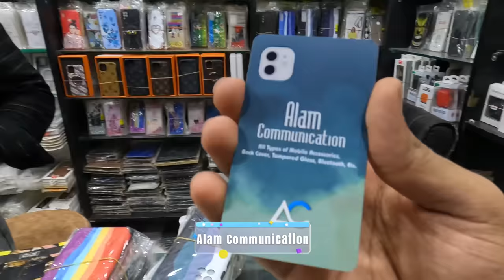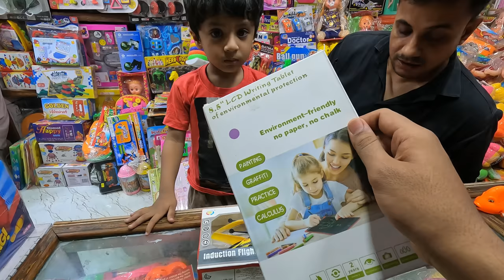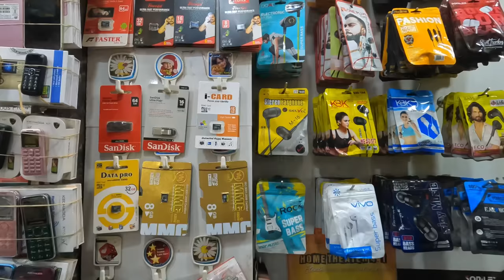Dalmandi Vlog | Itna Sasta 😱 | Part - 1 | Banaras Ka Sarojini 😍🔥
Today’s Vlog Is Based On Dalmandi , Thrift Shopping . This Is Part 1 Of Dalmandi Vlog . This Video Contains Mobile Covers , Mobile Stand , Smallest Mobile Phone , Ring Lights , Torch , Watches , Lighters , Chickens Tikka of Taj Hotel , Khajoor And Much More😍